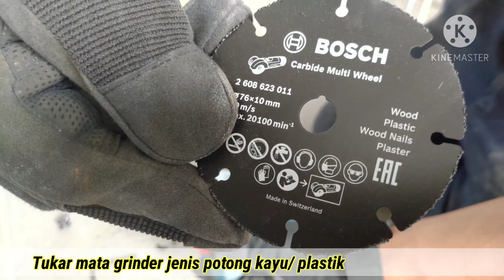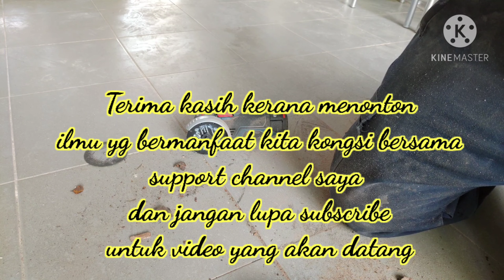test bosch cordless angle grinder potong besi dengan kayu